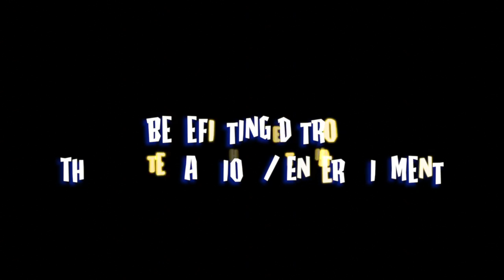Anartkey Life Presents: The Power Fashion Show (Armageddon)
Anartkey Life Presents: The Power Fashion Show (Armageddon) December 10, 2013 @Untitled Botegga (314. E. Baltimore St. Detroit, MI)                       Benefitting Detroit
Theatre
Fashion
entertainment
                                                                                     Live Performances By:
Jay John Henry
Dj rock
Yung good
Crack killz
Coda
313rd Tay and more..
                                                                                             Fashion Designers Like:
Anartkeylife
Addictive
Canvas of Dreams
AYV
Ruined By Creation

Every ticket provides 1 kid with a coat